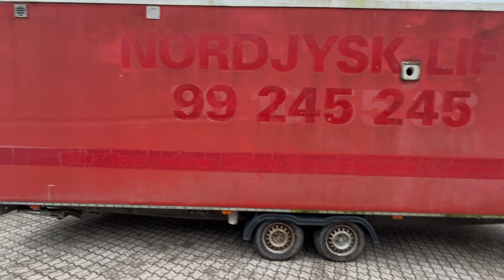Køb Beboelsesvogn Scanvogn 730 på Klaravik